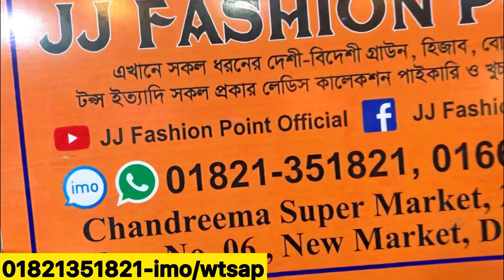Latest design borkha collection at craziest discount price || অবিশ্বাস্য দামে বোরখা কিনুন